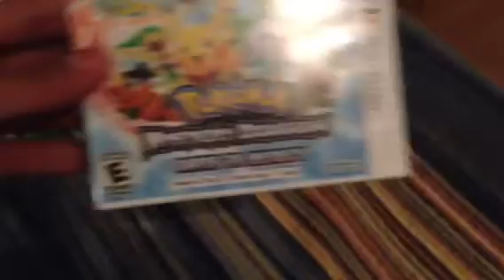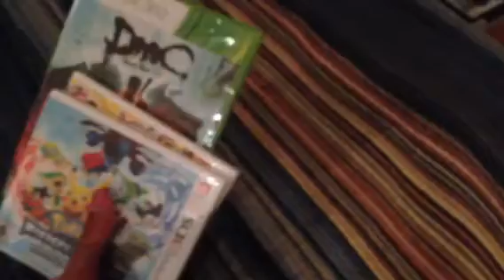eBay Package From Atlanta, Georgia